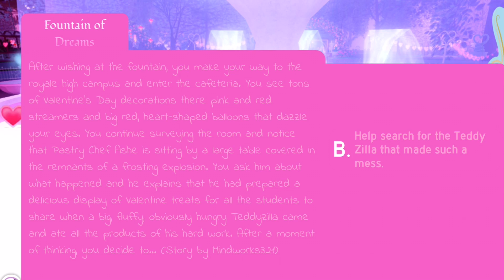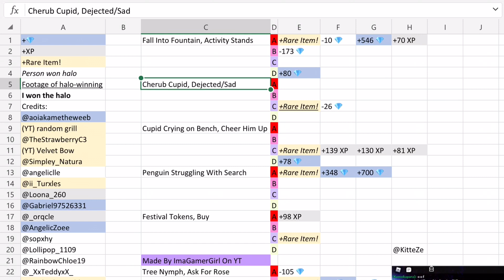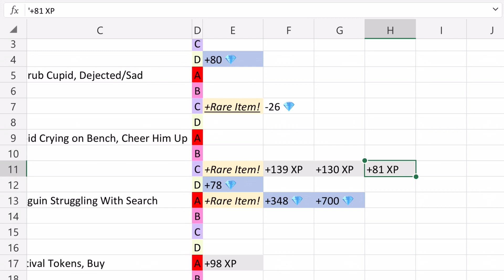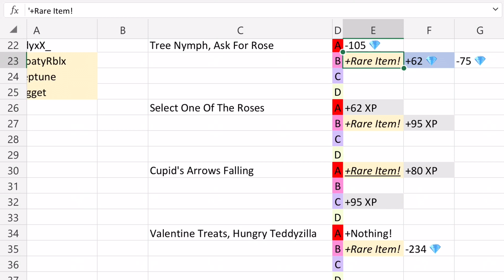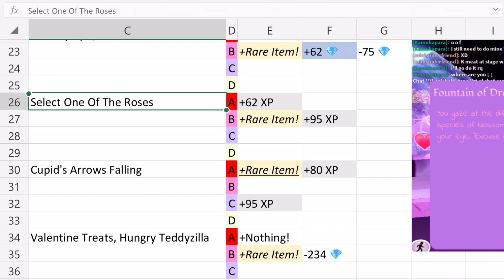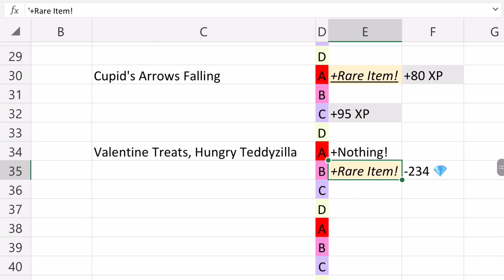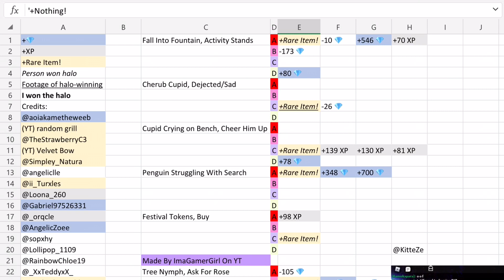*UPDATED* ALL 9 HALOS ANSWERS To Win VALENTINES HALO 2021! Royale High Halo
Royale High halo! Showing all 9 of the Royale High fountain halo stories for the Valentines Halo 2021! All Royale High Valentines Halo 2021 stories on how to always win the Valentines Halo 2021 if luck is on your side!

👑 ImaGamerSquad Medias!